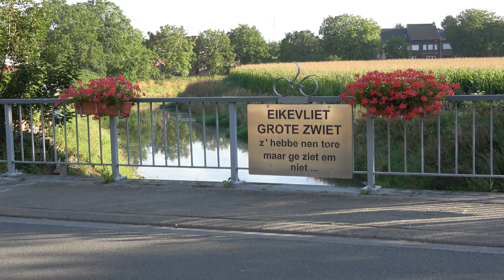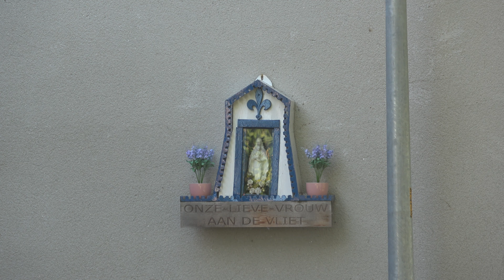De Vliet - Filmpjes Jan De prins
De Grote Molenbeek ontspringt in het noorden van de Belgische provincie Vlaams-Brabant uit een bron te Kobbegem (Asse) op een hoogte van 70m boven de zeespiegel. Ze daalt vrij snel tot 50 meter Mollem (Asse), 20 meter in Merchtem, 15 meter in Londerzeel, 7 meter te Lippelo en vloeit samen met de Vondelbeek-Klaverbeek in Oppuurs. Vanaf daar verandert de naam in de Vliet. De afstand van Oppuurs tot de monding in Ruisbroek is 7,5 km. Op de Vliet bevindt zich in Eikevliet (Bornem) het molenhuis van de verdwenen 16e-eeuwse getijmolen. De Vliet mond uiteindelijk uit in het pomphuis te Ruisbroek .
The Grote Molenbeek has its source in the north of the Belgian province of Flemish Brabant from a source in Kobbegem (Asse) at an altitude of 70 m above sea level. It descends fairly quickly to 50 meters Mollem (Asse), 20 meters in Merchtem, 15 meters in Londerzeel, 7 meters in Lippelo and flows together with the Vondelbeek-Klaverbeek in Oppuurs. From there the name changes to De Vliet. The distance from Oppuurs to the mouth in Ruisbroek is 7.5 km. On the Vliet in Eikevliet (Bornem) is the mill house of the disappeared 16th-century tide mill. De Vliet eventually empties into the pump house in Ruisbroek.